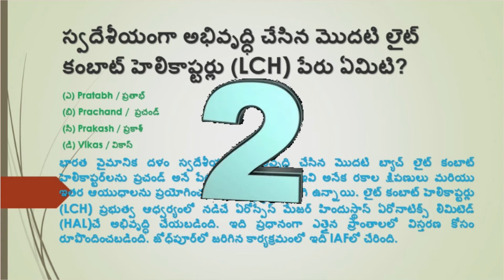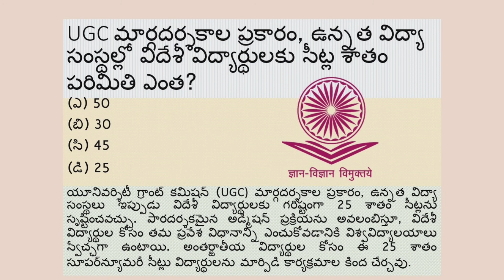First indigenously Development light combat helicopters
మా చానెల్‌ని మీరు సబ్‌స్రైబ్‌ చేయడం ద్వారా మేము మీకు నాణ్యమైన కంటెంట్‌లను అదించడానికి ప్రయత్నిస్తాము